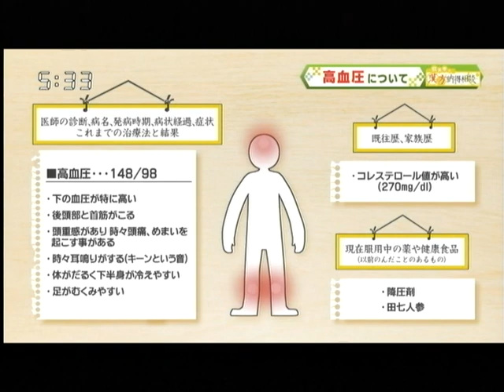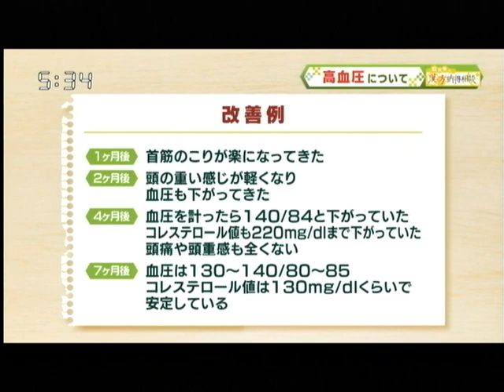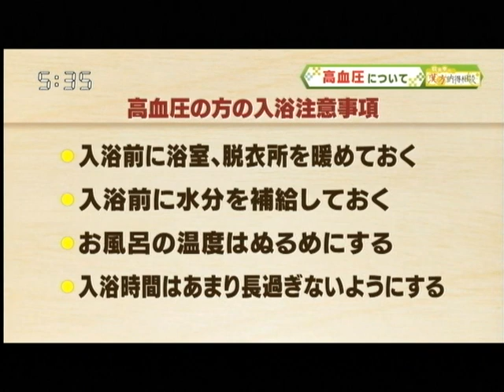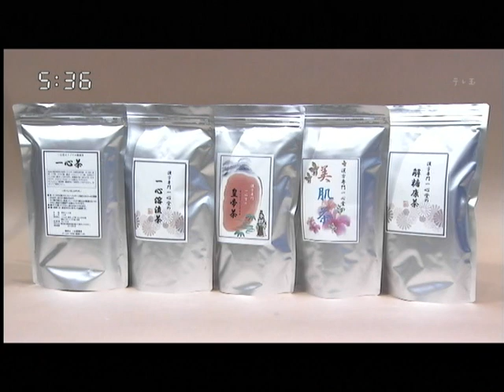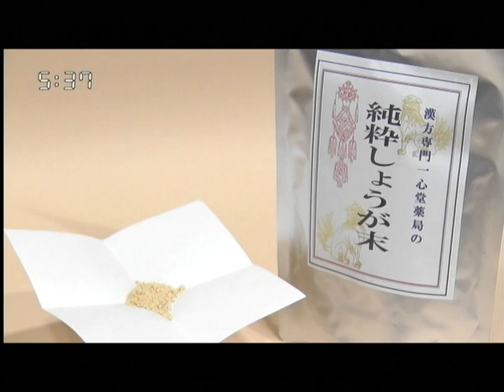高血圧のかたにおすすめの漢方薬 荻秀幸の漢方納得相談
高血圧と漢方薬のお話です